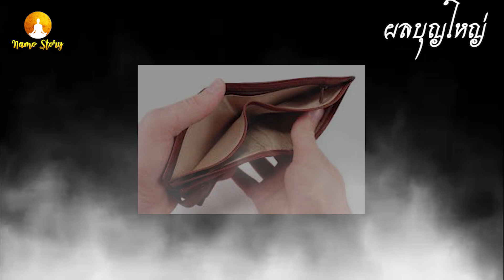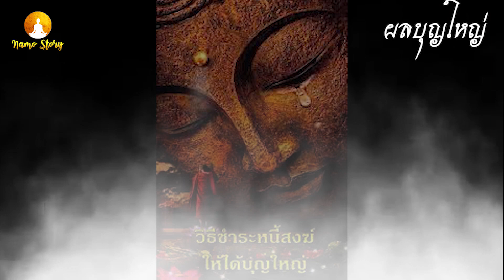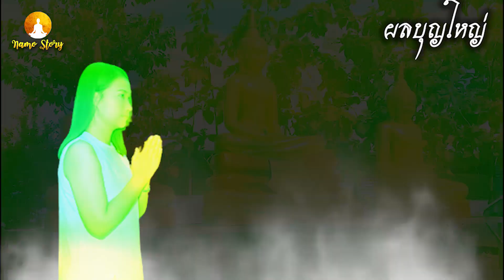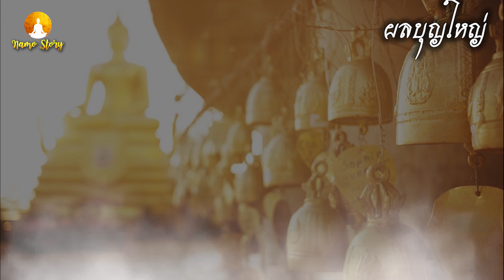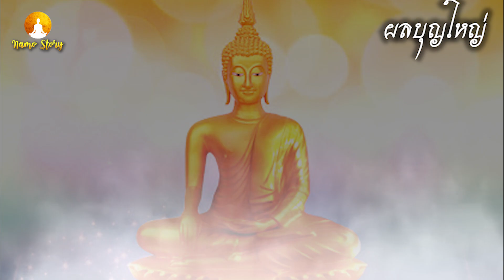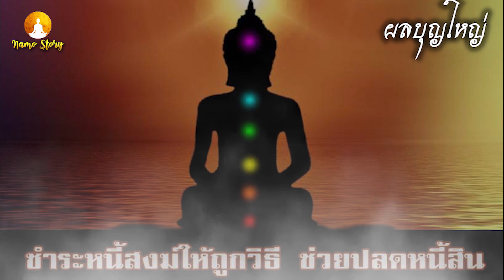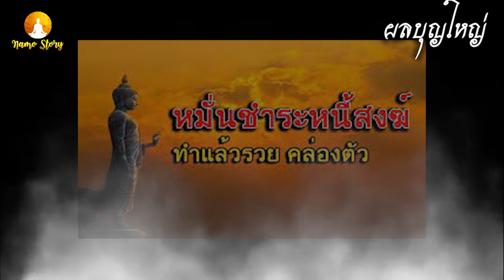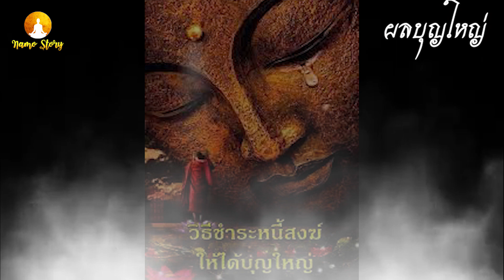ปาฏิหาริย์บุญด่วน ทำแบบนี้บ่อยๆ จะช่วยปลดหนี้ หากินคล่องตัว สร้างเนื้อสร้างตัวได้ไว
สิ่งที่เป็นความเครียดของมนุษย์เรามาเป็นอันดับ 1 ก็คงเป็นเรื่อง “เงิน” นี่แหละ หากไม่มีเงินก็จะไม่สามารถใช้ชีวิตได้อย่างสบายใจแน่ๆ ฉะนั้นวันนี้เรามีเคล็ดลับแก้เรื่องเงินไม่พอใช้ เพื่อให้ทุกคนหลุดพ้นจากเรื่องเครียดนี้สักที

ควรทำบุญชำระหนี้สงฆ์ และร่วมบุญสร้างพระพุทธรูปที่มีหน้าตักตั้งแต่ 4 ศอกขึ้นไป

หากใครที่มีปัญหาเงินขาดมือ ได้มาเท่าไหร่ก็หมดนั่นคือวิบากกรรม ไม่ว่างคุณจะทำบุญเข้าวัดเท่าไหร่ก็อาจจะช่วยได้ไม่มากนักหากคุณนั้นทำผิดจุด การที่จะทำให้วิบากกรรมเบาลงนั้นต้องทำการชำระหนี้สงฆ์ คือการช่วยชำระค่าน้ำ ค่าไฟหรืออะไรที่เป็นค่าใช้จ่ายภายในวัดนั่นเอง ในหลายๆ ครั้งที่เรามักลืมไปว่าวัดมีค่าใช้จ่ายเยอะ แล้วเงินบริจาคเองก็ไม่ได้เพียงพอนัก ช่วงที่วิกฤติที่สุดคงเป็นช่วงเข้าพรรษา เนื่องจากพระไม่สามารถออกไปบิณฑบาตได้ ทำให้ไม่มีปัจจัยมาชำระค่าใช้จ่ายต่างๆ นั่นเอง

ซึ่งตามตำราของหลวงพ่อฤาษีลิงดำได้กล่าวไว้ว่า การชำระหนี้สงฆ์และร่วมสร้างพระพุทธรูปจะช่วยลดวิบากกรรมของคนที่เงินขาดมือได้ เพราะนี่ถือว่ามีอานิสงส์มากและถือว่าเป็นการสืบทอดพระพุทธศาสนาด้วย แต่เหนือสิ่งอื่นใดคุณทำบุญตามกำลังศรัทธา ทำบุญให้ตัวเราไม่ลำบากถึงจะเป็นการดีที่สุด